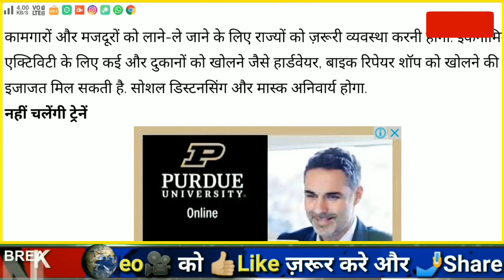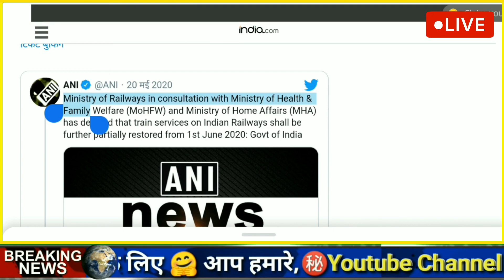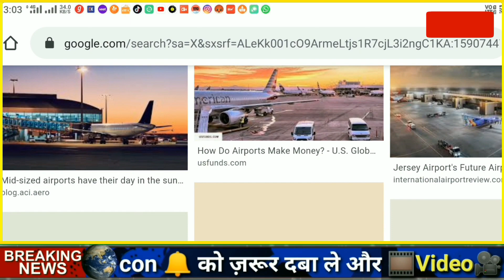क्या 31 मई को भी खत्म नहीं होगा लॉकडाउन ? | Kya 31 May Ke Baad Lockdown Extend Hoga | Breaking News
In this video I am going to tell you about all this topics

31 मई के बाद नहीं होगा लॉकडाउन
Kya 31 May Ke Baad Lockdown Extend Hoga Train, Bus, Airport News
kya 31 may ke baad lockdown badega
lockdown 4.0 kab khulega
lockdown kab khatam hoga
train station kab khulega
bus station kab khulega
airport kab khulega

सूत्र: 2 हफ्ते बढ़ सकता है देश में Lockdown | Lockdown 5.0 के लिए नई गाइडलाइन्स | सभी जरूरी सेवायें चालू
 Lockdown 5.0 News | Lockdown Extension News
31 May को खत्म होगा Lockdown 4 ?
1 Jun से शुरू होगा | Lockdown 5 के लिए नई गाइडलाइन्स
जरूरी सेवायें चालू , गाइड लाइन जारी, लेकिन रहेगी पाबंदियां | PM Modi
MHA Issues Fresh Guidelines For India's Extended Coronavirus Lockdown3.0
Corona Lockdown to end on 31 may
par rahegi pabandiyan
Topics Covered:-

31 may ko lockdown khulega
31 may 2020 news
31 may se kya khulega
lockdown 4 kab se kab tak
lockdown 4.0 kab tak
31 may 2020 ko kya hone wala hai

31 may ko lockdown khatam hoga
31 may se school khulega

lockdown kab khatm hoga
lockdown kab khulega
lockdown ke baad konsa business kare
lockdown kobe khulbe

news, morning news, breaking news, Headlines News, aaj ki taja khabar, pm modi news,